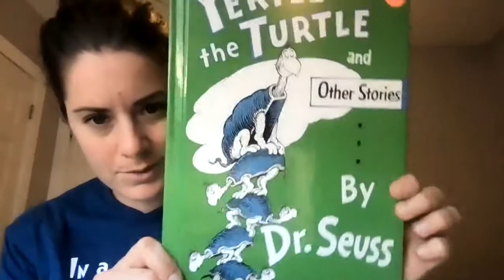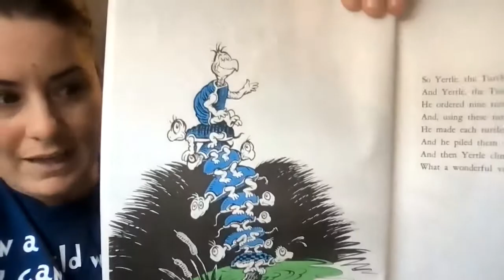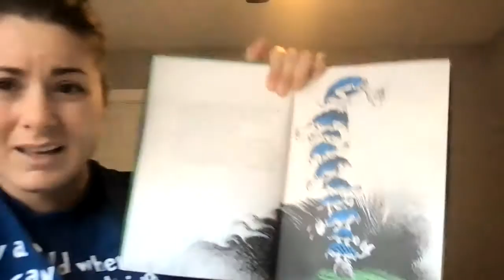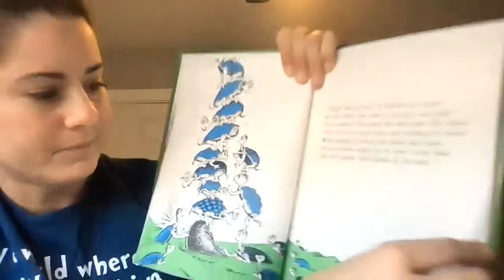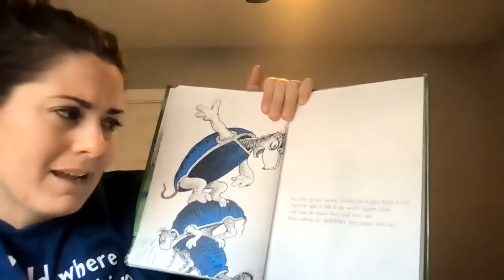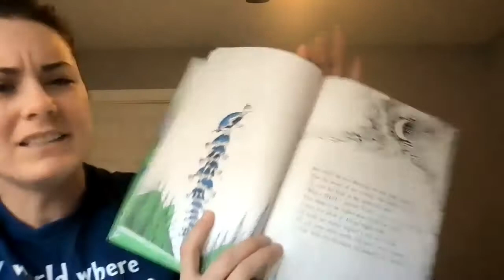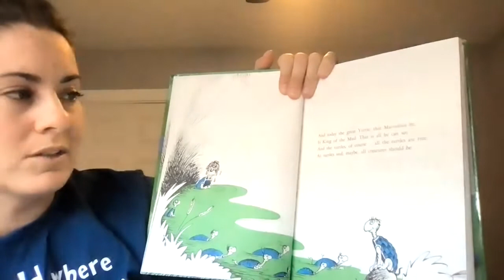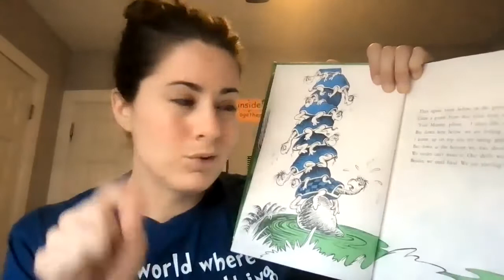Yertle the Turtle